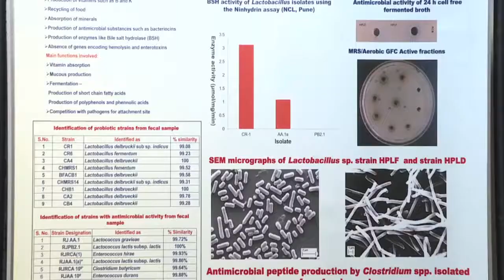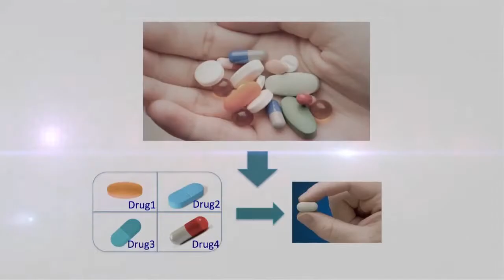CSIR IMTECH official Movie